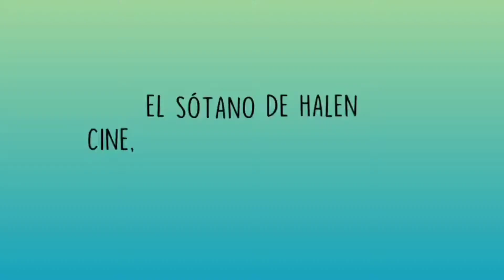Crítica de "Una cita con el pasado": Espía como puedas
En el video de hoy hablamos de una película que ha estrenado Amazon Prime video y no es otra que "Una cita con el pasado" protagonizada por Chris Pine.